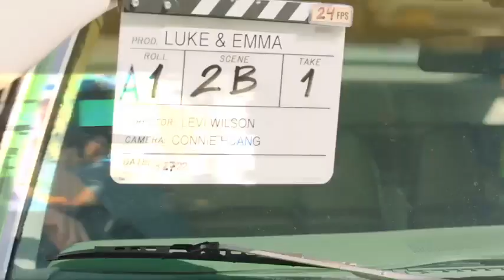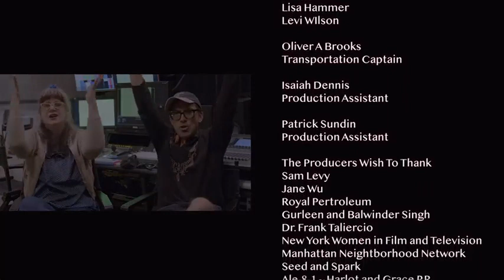Luke and Emma (Trailer 2023)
A coming-of-age story set in 1980's rural America where a mixed Asian boy navigates his way through love in a white world. This story focuses on 11-year-old Luke, who has a crush on his classmate Emma. They innocently talk and flirt outside while stopped at a gas station on a summer day. While they talk outside, Luke's mother shops (and gets hit on by Emma's father) inside the gas station's mini-mart.